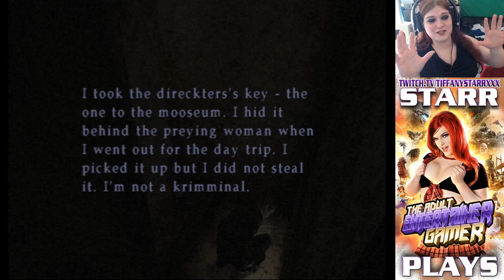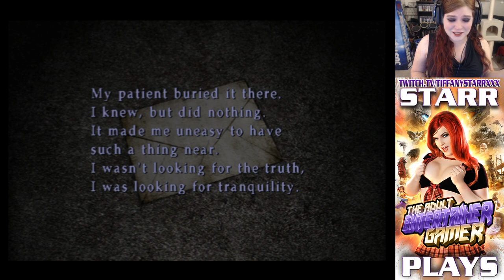HALLOWPALOOZA! Starr Plays Silent Hill 2 pt.6: Hell's Wells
Are we EVER getting out of this hospital? Seems like we've been in here forever. Luckily I feel our time in hell's hospital will soon come to a close. But a new objective leads to the historical society and I can feel the games final hours approaching. In fact I see a light at then end of this passage...oh, wait no. it's more darkness. I guess i'm history.